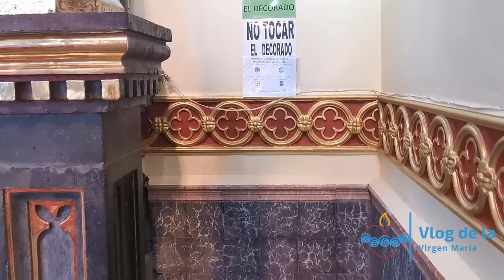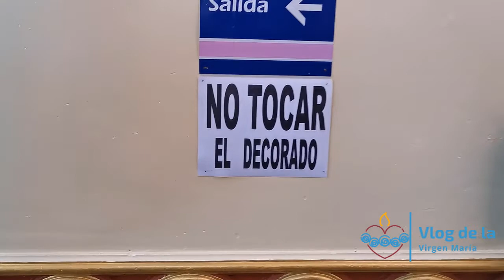🟩Visita la Iglesia de la Piedrita - Canalejas, Jilotepec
Aquí te comparto una explicación de ¿Por qué se cosntruyó este templo?
Lugares Mágicos para entrar en el silencio.
¿Te gustaría conocer a la Santísima Virgen María en Puruarán, Mich?